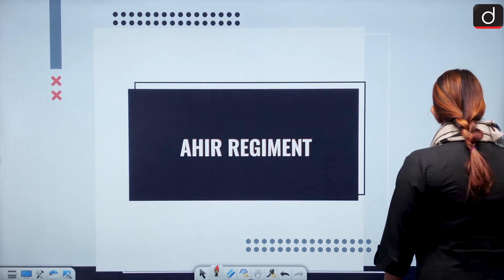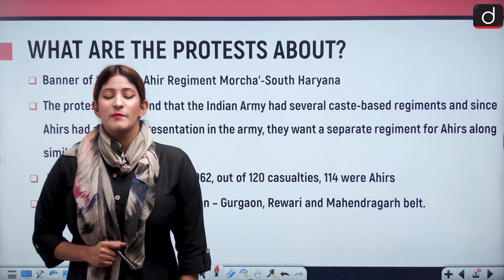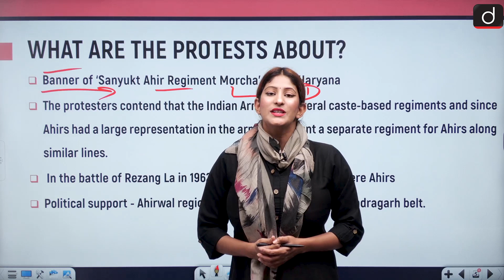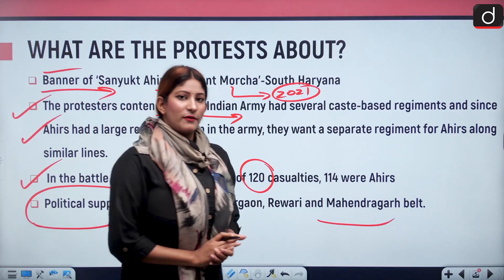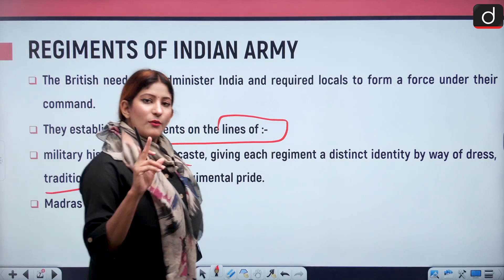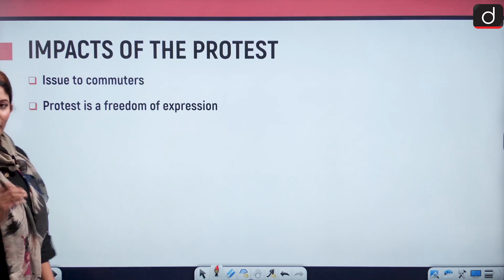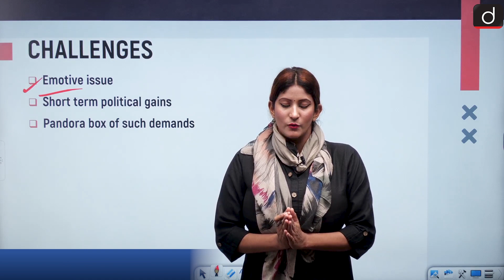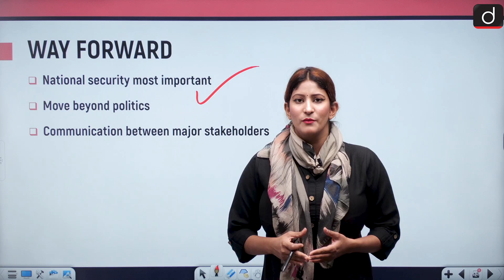The Ahir Regiment - IN NEWS | Drishti IAS English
In today's video, we shall analyze the issues with respect to the demand for creating an Ahir regiment in the Indian Army and the history of regiment system has also been discussed.
We shall also talk about the challenges as well as the way forward for such demands.

The News
About the demands
The regiment system
Challenges
Way forward
Question